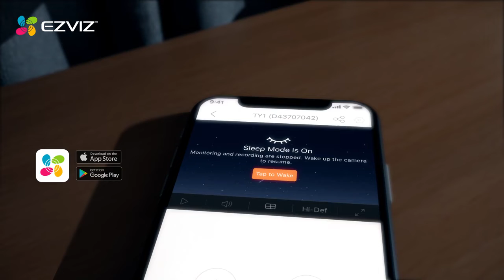Cámara EZVIZ TY1 WiFi 2MP